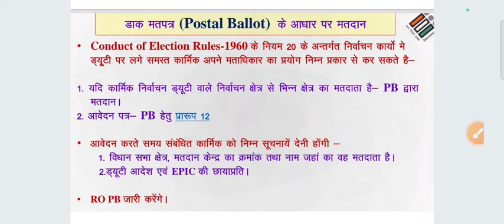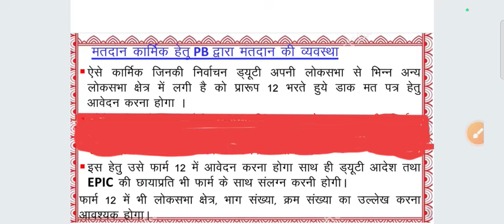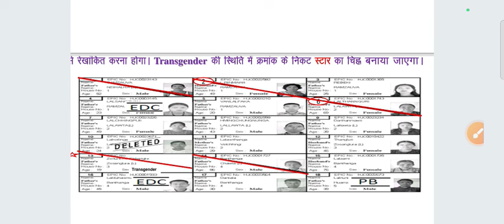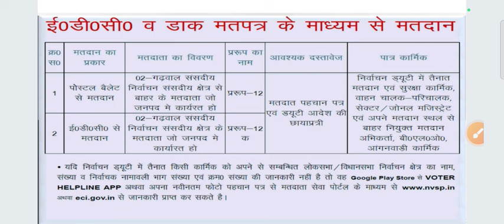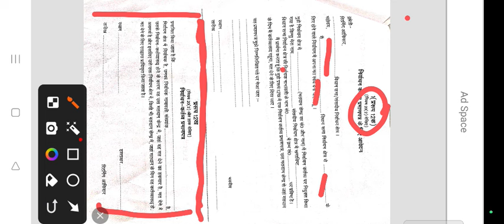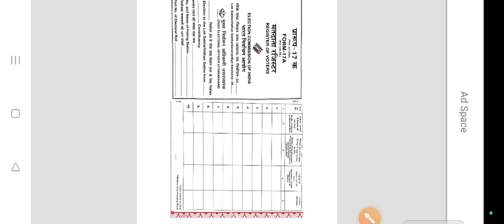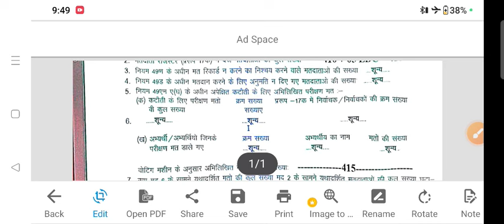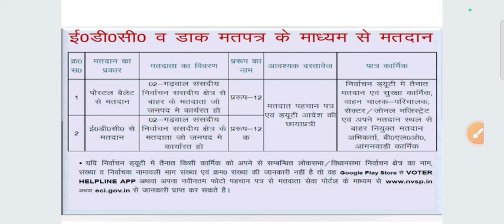PB तथा EDC में अंतर और उनका प्रभाव पीठासीन द्वारा भरे या जमा किए जाने वाले विभिन्न प्रपत्रों पर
This video explains the difference between the postal ballot (PB) and the election duty certificate(EDC) issued to the various employees that are involved in the election duty. It also explains how these two are related with the issue of 17c 17a, marked roll or mother roll, presiding officers diary and various reports that have to be submitted after the election. This video is going to be helpful for various presiding officers (PO)and other polling officers that are involved in the election duty.

This video explains how to fill the postal ballot and where to submit the postal ballot along with various envelopes that are used in the postal ballot system.
This video explains in detail and with examples how the EDC entries have to be done in 17A register, 17 c format and presiding officers diary or how they are marked in the mother role that are issued to the presiding officers.

various other videos that are related to the elections of assembly constituency, pachayat election or parliamentary elections
have been given in the below mentioned playlist available in this channel.

यह वीडियो चुनाव ड्यूटी में शामिल विभिन्न कर्मचारियों को जारी किए गए डाक मतपत्र (पीबी) और चुनाव ड्यूटी प्रमाणपत्र (ईडीसी) के बीच अंतर बताता है। इसमें यह भी बताया गया है कि ये दोनों 17सी 17ए, चिह्नित रोल या मदर रोल, पीठासीन अधिकारी डायरी और चुनाव के बाद जमा की जाने वाली विभिन्न रिपोर्टों के मुद्दे से कैसे संबंधित हैं। यह वीडियो चुनाव ड्यूटी में शामिल विभिन्न पीठासीन अधिकारियों (पीओ) और अन्य मतदान अधिकारियों के लिए मददगार साबित होगा।

यह वीडियो बताता है कि डाक मतपत्र कैसे भरें और डाक मतपत्र प्रणाली में उपयोग किए जाने वाले विभिन्न लिफाफों के साथ डाक मतपत्र कहां जमा करें।

यह वीडियो विस्तार से और उदाहरणों के साथ बताता है कि 17ए रजिस्टर, 17सी प्रारूप और पीठासीन अधिकारियों में ईडीसी प्रविष्टियां कैसे की जानी हैं